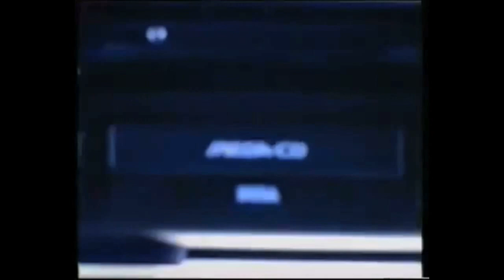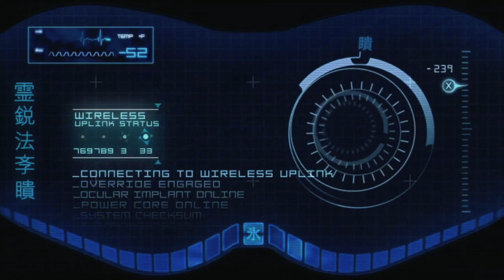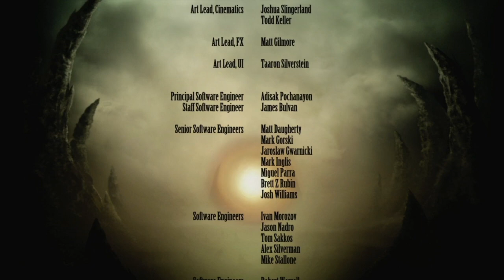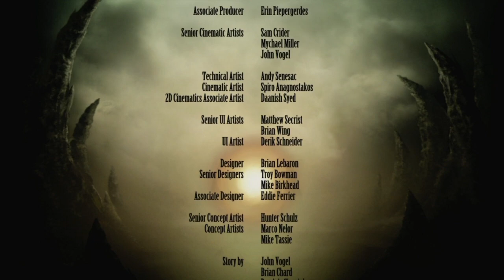Mortal Kombat (360/PS3) Let's Play Retro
Full play through of Mortal Kombat 9 on the Xbox 360.